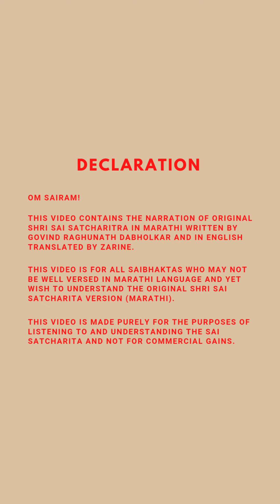Shri Sai Satcharitra Narration - Marathi to English, Adhyay 3 Ovi 67-77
Each Video will contain 11 ovis.

Adhyay 3, Ovi 67-77